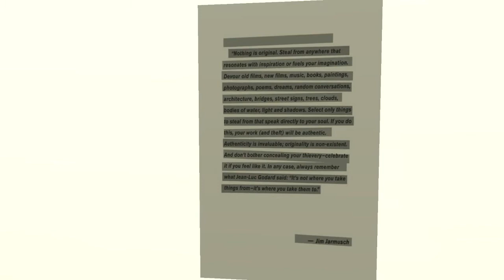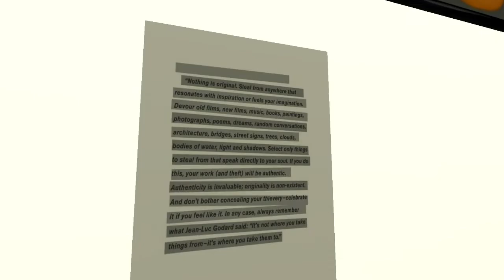This is my health homework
No seriously my personal & community health class assignment is to make something that tells something about me, and said we could make a game to do it, so I did it. BOOM. 3D modeler with a weird sense of humor. That's how I do my homework.

Also sorry the lighting is bugged I'm not sure why that's happening it's probably something silly.